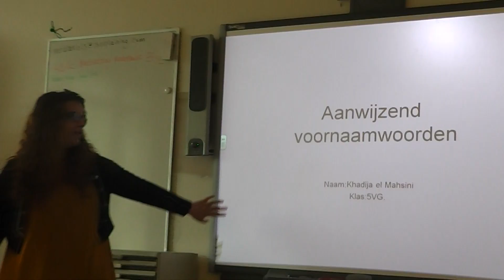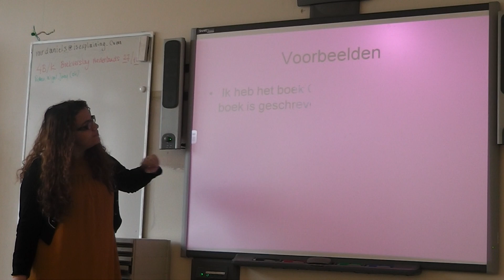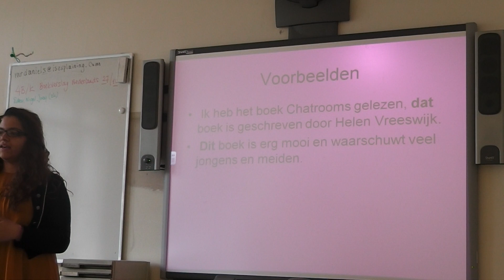Presentatie Khadija aanwijzende voornaamwoorden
Een presentatie over woordsoorten voor het vak Nederlands;